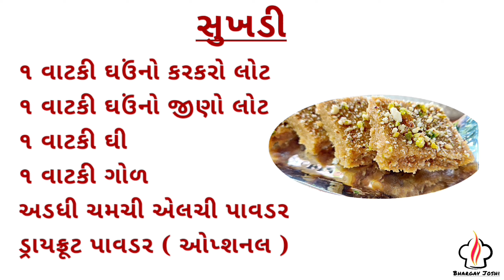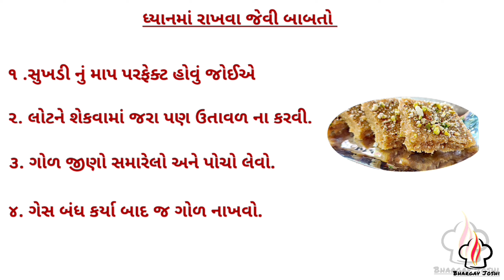એકદમ સોફ્ટ અને સરળ માપ સાથે સુખડી બનાવાની પરફેક્ટ રીત | Sukhdi recipe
In the Gujarati language, Sukh means happiness.
 itis also known as Gud Papdi in India. It is very quick, authentic Gujarati sweet made with just 3 ingredients: Ghree, Wheat Flour and Jaggery(Gud). Sukhadi is very soft, melt in mouth texture. So in case you have a demand for dessert in 15 minutes, you can quickly make this Sukhdi Recipe.

So this traditional Gujarati sweet recipe is one of the common and frequently made sweet dishes. It is also prepared during the winter months to keep the body warm. it is best for growing kids, and very healthy as well.

Khao aur Khush raho 😊